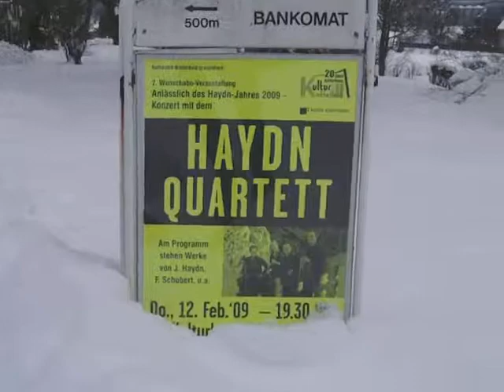Liebe Steiermark, das Land ist nicht im Notstand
Unüberlegte gehässige Worte gegen mildgesinnte Bevölkerung im In- und Ausland durch österreichische Medien können den Frieden nachträglich beeinträchtigen